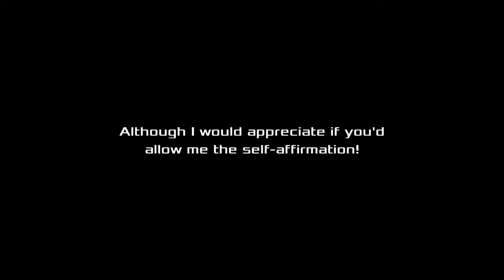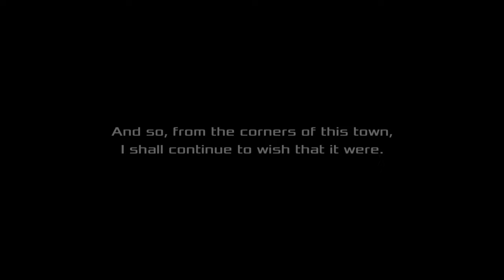Akiba's Beat - Playthrough Part 46